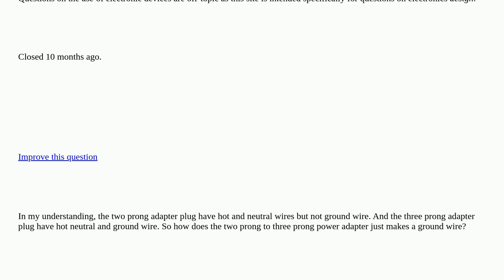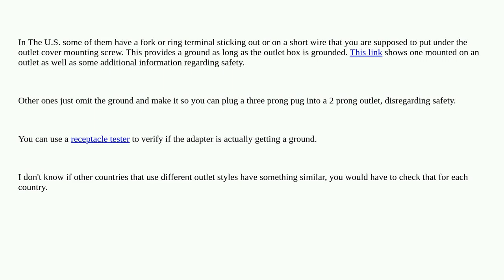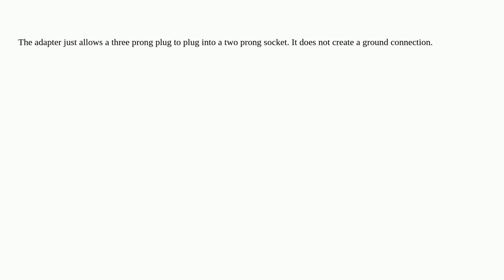Electronics: How does a two prong to three prong power adapter get the extra ground pin? closed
How does a two prong to three prong power adapter get the extra ground pin? closed

A special thanks goes out to the awesome community

  ground